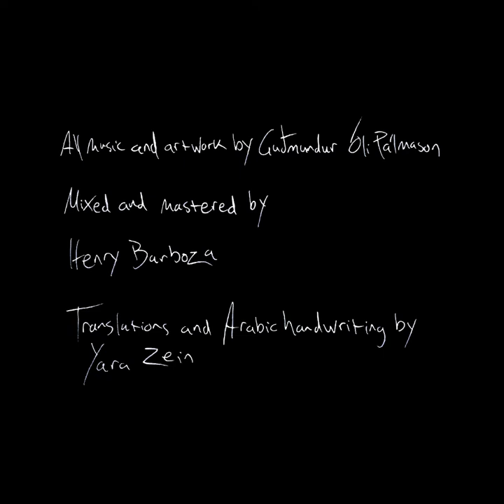KUGGUR - بعلة [OFFICIAL VIDEO]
Taken from حصاد ضَوْءٌ النُّجُومِ
All music and artwork by Guðmundur Óli Pálmason
Mixed and mastered by Henry Barboza
Translations and Arabic handwriting by Yara Zein